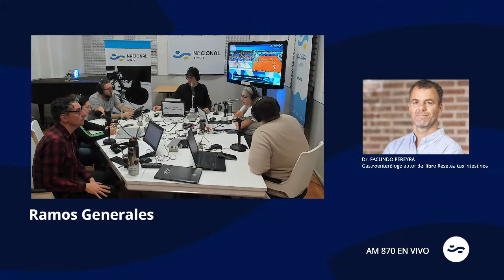Dr Facundo Pereyra, Gastroenterólogo autor del libro Resetea tus intestinos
Transmisión diaria.